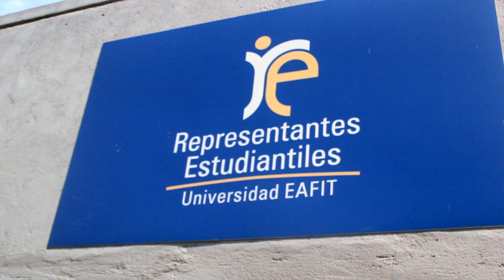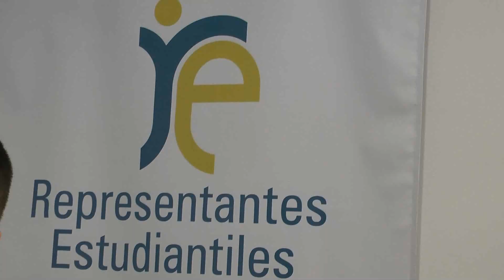Muchos logros en la lista de estos 'repres'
​​Los representantes estudiantiles le cuentan al Canal de Estudiantes cuáles son algunos de los logros más significativos durante su gestión. Además extienden la invitación para que los alumnos eafitenses participen como candidatos en las próximas elecciones institucionales.

​Las postulaciones de los estudiantes podrán hacerse para formar parte de los consejos Académico, Directivo y de Escuela; así como a los comités de carrera. Estas están abiertas hasta el 15 de marzo y las votaciones se realizarán entre el 31 de marzo y el 5 de abril.